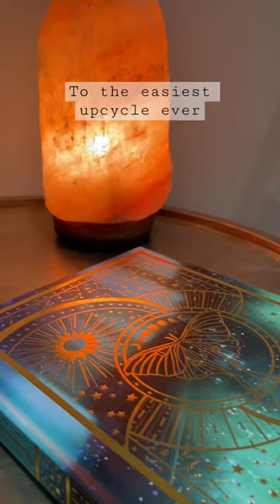Easy Rocking Chair Upcycle